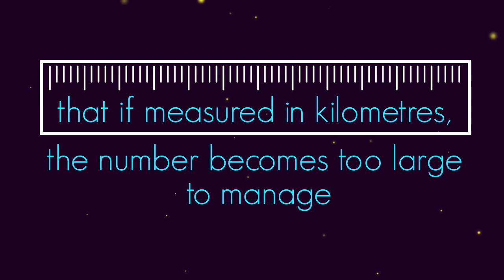Astronomical Bodies & Astronomical Units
Why the distance of astronomical bodies is defined in ‘Light-Year’ and how this astronomical unit is defined? Everything explained in this short animation.